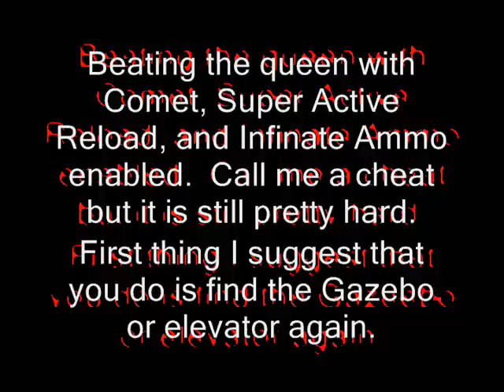Gow3 last chapter on insane with Comet enabled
I beat the last boss with Infinate ammo, Super reload, and Comet enabled, call me weak but the main reason I wanted to upload this was to show how comet can really help you out.